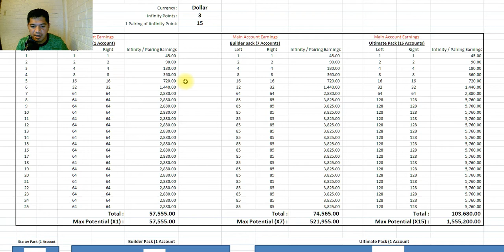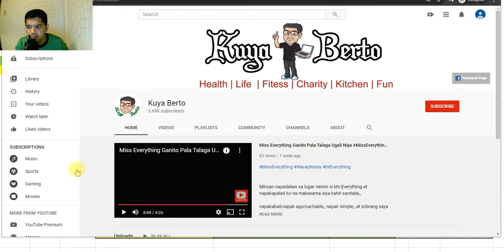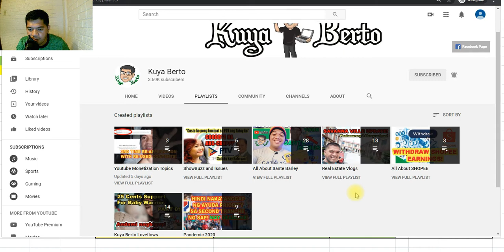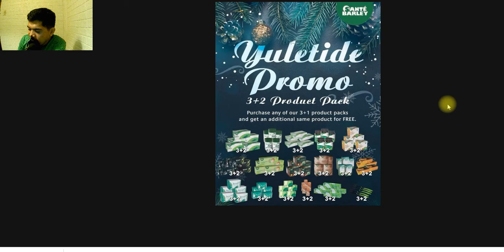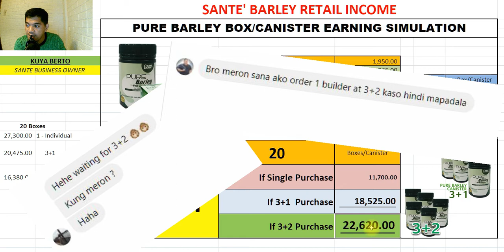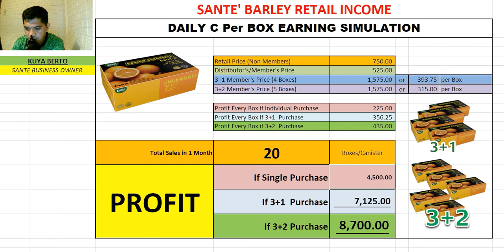Potential RETAIL Earnings for 3+2 Promo of Sante Barley! SanteBarley #3+2Promo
Partners, gumawa akong sample simulation ng ating possible nakitain sa Sante ngayong naka Offer ang 3+2, Grabe pati ako natuwa,,

Here are Some Link related

Ilang 3+2 Ang target mo ngayon? Ilang Boxes ang gusto mo ibentangayon? :)